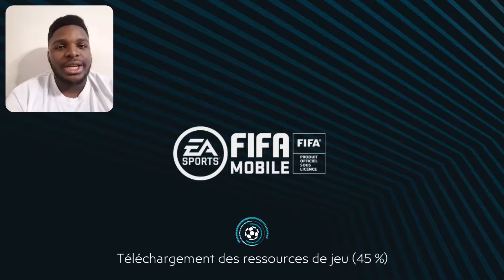UEFA EUROPA LEAGUE- CONSISTENCY IS KEY-FIFA MOBILE 20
either the game in the europa league event are easier then the regular one or i'm actually getting better at this game.